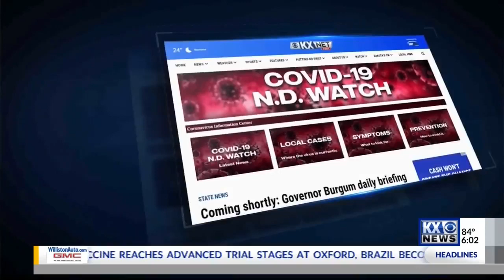Dem-NPL Primary Race